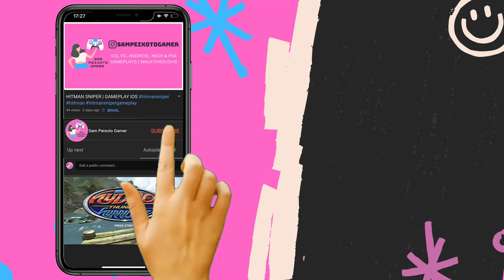Call Of Duty Mobile Zombies Gameplay 02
Call of Duty Mobile was released on both iOS and Android. I am posting all my recorded gameplays on this channel so there is a season delay until I catch up with the actual on going season of the game. I am playing Call Of Duty multiplayer mode on my iPhone 6s. This is part 1 of my Call Of Duty Mobile gameplay series.